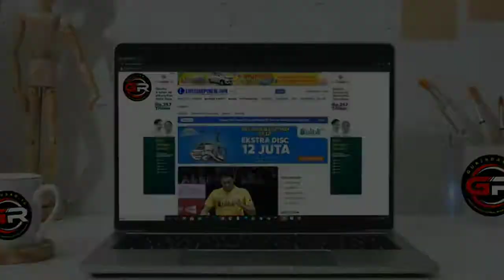Gerak Ekonomi Aktifitas nelayan ikan pulau natuna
Kabupaten Natuna di provinsi Kepulauan Riau memiliki potensi kekayaan alam yang melimpah, dari ikan, minyak hingga gas bumi.

Namun penduduknya mengaku tidak mudah bagi mereka untuk mencapai kemakmuran. Warga di Kota Ranai, misalnya, harus "gali lubang dan tutup lubang" bahkan berutang demi memenuhi kebutuhan hidup sehari-hari.

Pemerintah Indonesia berjanji untuk segera membangun fasilitas yang dapat mendorong pertumbuhan ekonomi dan pemberdayaan nelayan Natuna secara komprehensif.